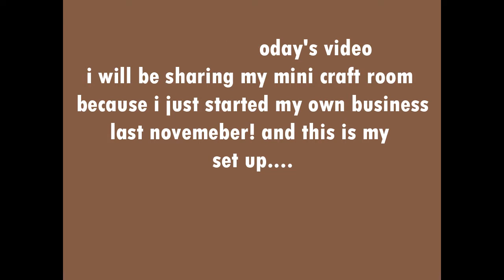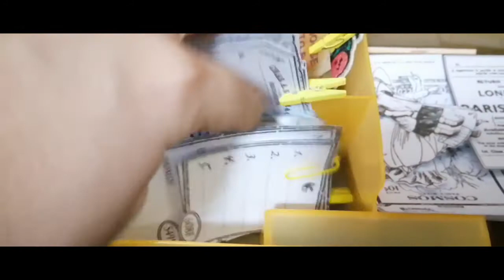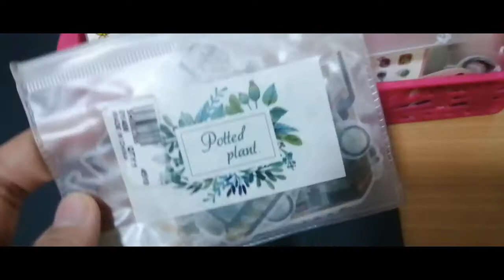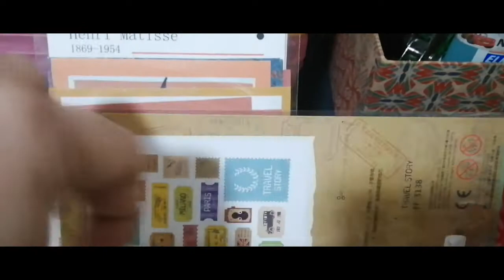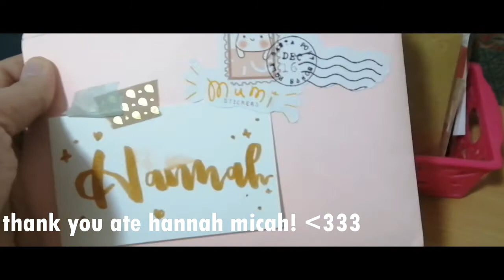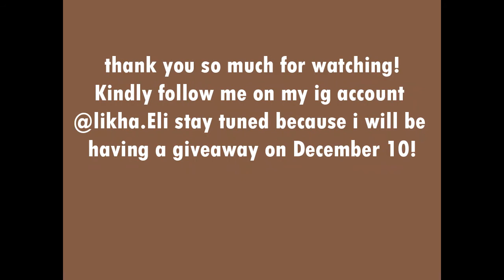CRAFT DESK / ROOM TOUR! (Philippines) | Pheona Lacbayan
Hey guys it's been awhile! grabe sobrang naging busy ako this month of November after the Ulysses, Finals week namin and thankfully I survived yay!

THANK YOU SO SO MUCH LOVE U ALL! MWA MWA

♥️ personal accounts ♥️

🐥TWT: @pheonaedl_

🌥️ Journaling acc: ig @eli.doods